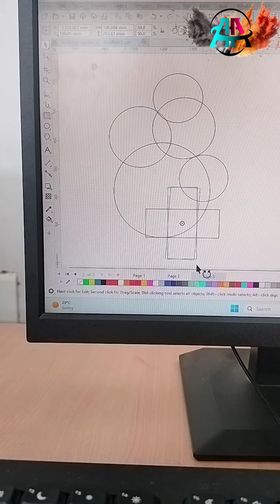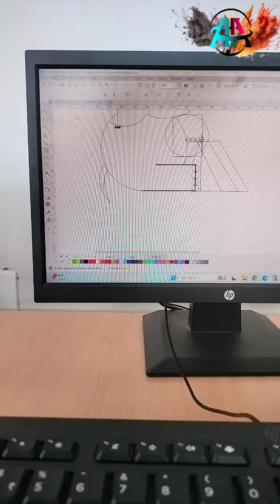Coreldraw elephant 🎪 🎪 computer and video coreldraw.elephant 🐘 😍😍🥰🥰👍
Elephant circus 🎪 Coreldraw video paint..